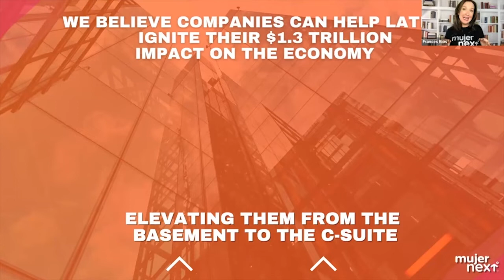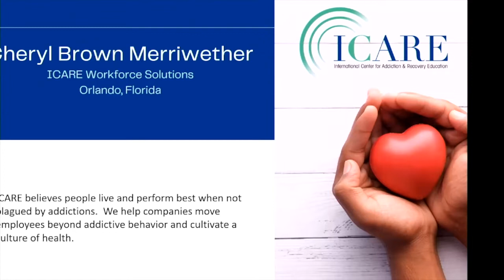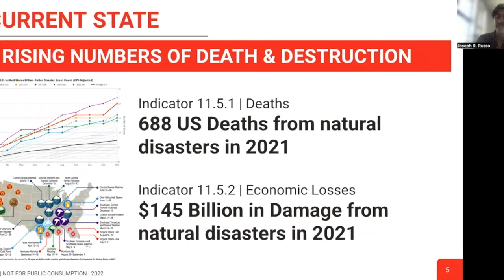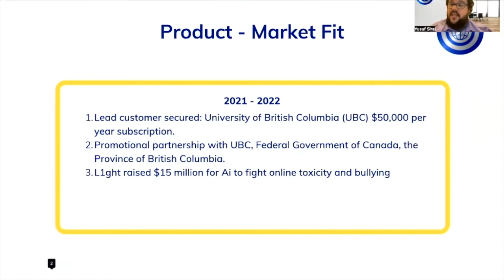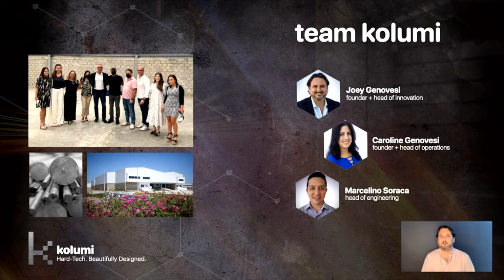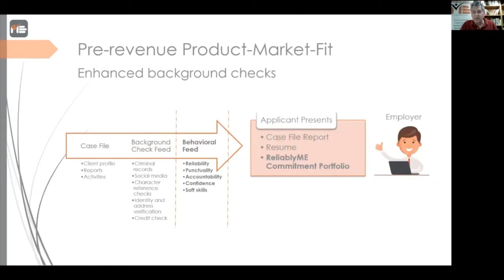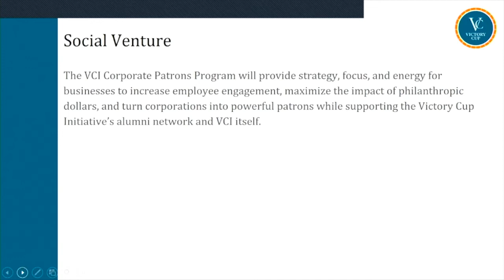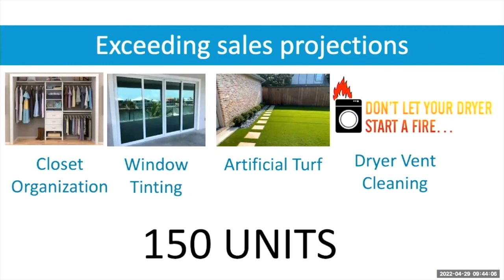Rally Winter 2022 Showcase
This video showcases the individuals in our Winter 2022 cohort who are working tackling some of the world's most challenging social and environmental problems. If you are an entrepreneur, investor, funder or community supporter, enjoy learning about the solutions being created today for a better tomorrow!

Presenting Fellows

Frances Rios, Mujer Next | Mujer Next is a unique two-sided platform that provides Spanish-speaking Latinas with knowledge and a network to grow professionally and financially while connecting them with companies that want to serve them.

Joseph Russo, Emergency Ventures | Emergency Ventures builds life-saving technology to serve citizens, emergency managers, and organizations in communities impacted by natural disasters.

Karolyn Stewart, Victory Cup Initiative | Victory Cup Initiative's social entrepreneur initiative will shift haphazard philanthropic giving to a strategic effort that elevates the business's profile and increases employee engagement.

Alex Todd, ReliablyME | ReliabyME is a software utility that provides an onramp to financial and social inclusion for people with insufficient credentials by helping them establish and retain a trusted record of identity, character, and accomplishment through smart contracts on a Hyper-ledger blockchain.

Cheryl Brown Merriwether, ICARE Workforce Solutions | ICARE Workforce Solutions provides non-clinical awareness and prevention programs designed to help employers meet their employees' needs and, by extension, provide support to their families, loved ones, workplaces, and communities regarding substance misuse and addiction.

Yusuf Serag El-Din, HateShield | HateShield is a technology platform that helps organizations and municipalities undermine hate, bullying, and biased content through crowdsourced flagging and bot algorithms that capture, analyze, and report information.

Debbie Blacher, Better Together Brands | Better Together Brands helps low and middle-income individuals obtain financial security by supplying them with the capital, infrastructure, mentoring, training, and financial literacy needed to start and build a sustainable business through selective franchising opportunities.

Joseph Genovesi, Kolumi HTS | Kolumi designs, engineers, and manufactures eco-friendly and low-voltage lighting systems made from 100% recycled materials that use 80% less energy and last twice as long as and distributes light more evenly than standard LEDs.

WHAT IS RALLY?

More than ever, we need ideas. Ideas that do more than sustain a business model but solve a real societal problem or empower a community to improve their quality of life.

Sometimes, those ideas – even the great ones – don’t see the light of day because they don’t have the right connections, resources, or funding. We are here to help social-minded entrepreneurs overcome these issues, to inspire creative thinkers, and to help them plan, execute and sustain their missions. The road to positive change is long, but the destination is worth every twist and turn.

Rally's social enterprise accelerator's mission is to help entrepreneurs transform their early-stage work into sustainable ventures that create positive social change. A few times a year, we invite promising early-stage social ventures and entrepreneurs to join our four-month social enterprise-focused accelerator as Rally Fellows. During the program, Fellows receive mentorship, 1-on-1 coaching, and access to critical networks and community that's designed to help them develop and/or validate a business and social model, improve traction, and prepare for fundraising or revenue generating activities.